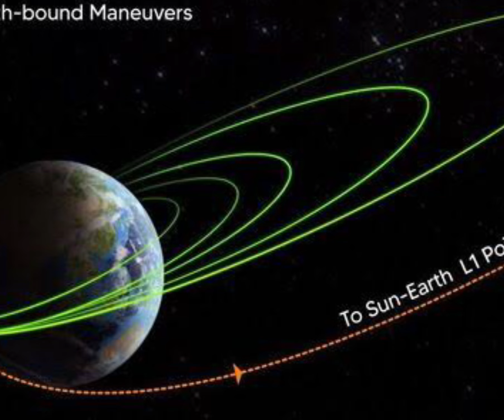Part-3 Aditya L1 earth and ☀️sun between to get stuck ll फँसा आदित्य L1 पृथ्वी और सूर्य के बीच ll